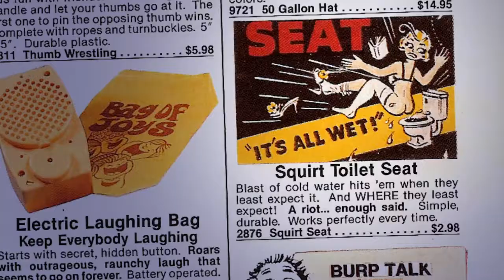Insane Novelty Catalog Cartoon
One night in a Novelty Catalog... something wacky happens.  Hope you like it!